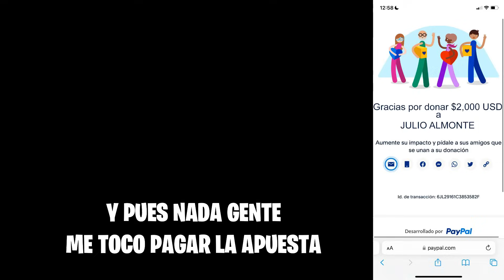El STREAMER Chino RB VS Dejavu 😱 Jugando en Mobile Por $2000 Dolares !!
Apuesto $2000 Dolares Con Este